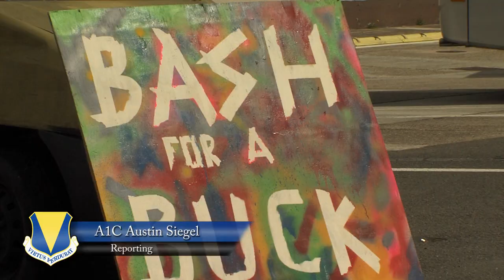Ramstein Car Show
Lots of people... Lots of muscle... And a whole lot of metal. Airman First Class Austin Siegel takes us to a smashing show.